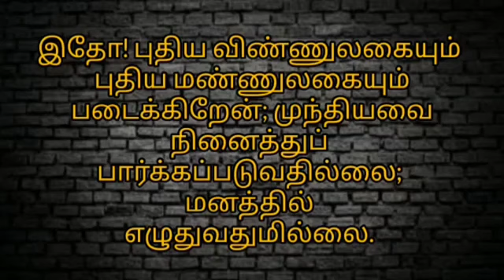31-08-2023 | காலை பனித்துளி | Morning dew | Ols prayer team